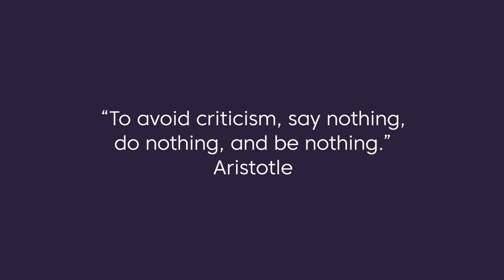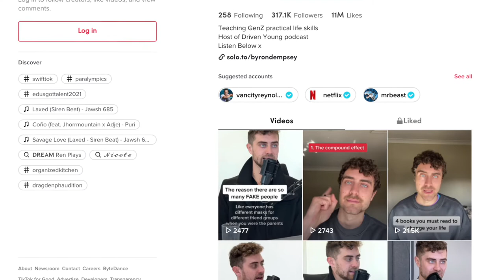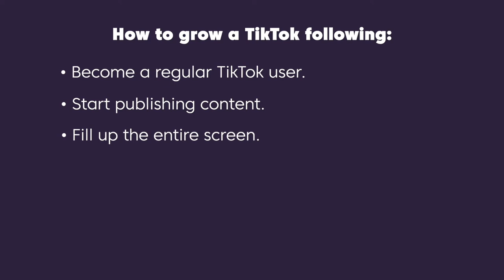Driven Young with Byron Dempsey: Ep 57 | Win the Day™ with James Whittaker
“To avoid criticism, say nothing, do nothing, and be nothing.” – Aristotle

Byron Dempsey is doing some incredible work to empower young people and shake up the educational system. Through his Driven Young brand and the Driven Young Podcast, Byron’s amassed 600K+ social media followers, 300K+ podcast downloads, and 15M+ TikTok likes.

After learning more in two months as an entrepreneur than he did through all of high school, Byron initiated a movement where he teaches practical life skills that aren’t taught in schools so young people are equipped with all they need to succeed in a rapidly changing world.

In this episode, we go deep on several topics, including:
» The problem with high school
» What young people can do to succeed
» The #1 decision that catapulted his career
» How to go viral on TikTok, and
» Why mental health is the best metric of health and success.

Let’s WIN THE DAY with Byron Dempsey!

📖 ‘Key Person of Influence’ by Daniel Priestley:

James Whittaker